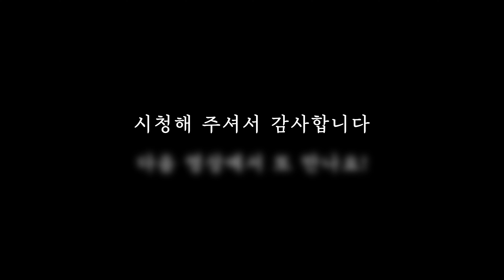고구마 여과기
생물없이 비워 있는 수조에
고구마 2개를 걸어 주었드니
아주 멋지게 여과기가 되었습니다